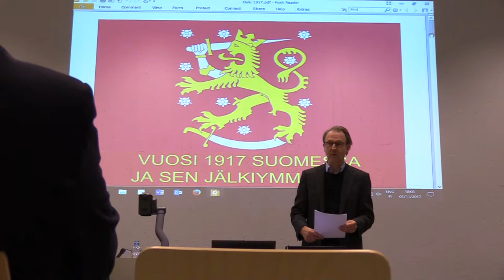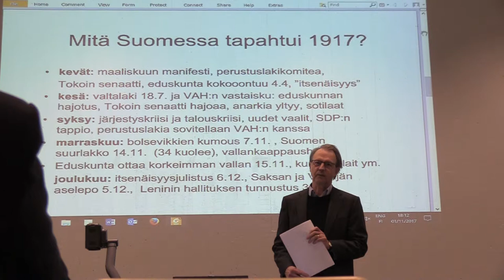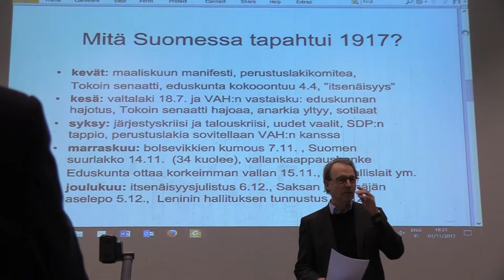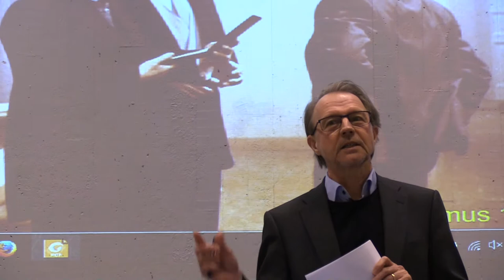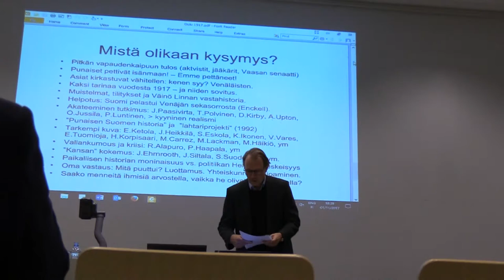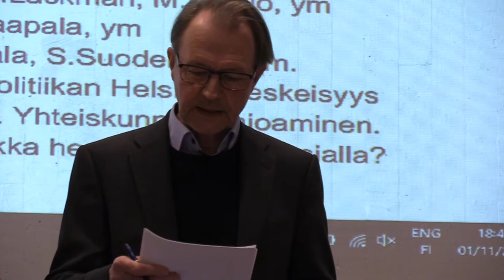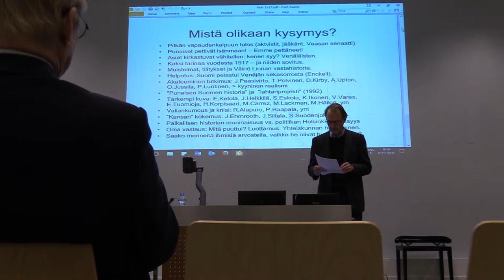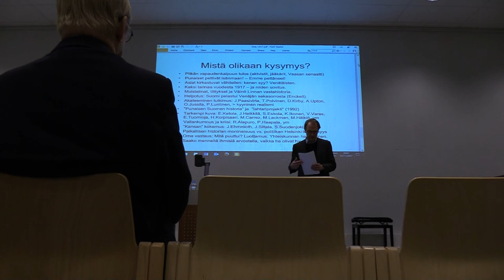Professori Pertti Haapala Vuosi 1917 ja sen jälkiymmärrys Oulun historiaseura 2017 Pohjankartano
Professori Pertti Haapala Tampereen yliopisto.
Luento: Vuosi 1917 ja sen jälkiymmärrys.
Pohjankartano.

Luento Suomen itsenäistymisen alkutaipaleelta!
Lecture from the beginning of Finland's independence!

Oulun historiaseura ry
Yhdistyksen esittely:
Oulun historiaseura r.y. on vuonna 1933 perustettu yhteisö, jonka tarkoituksena on edistää historian tutkimusta ja harrastusta Oulussa ja Pohjois-Suomessa. Historiaseura järjestää julkisia esitelmätilaisuuksia, seminaareja ja retkiä sekä harjoittaa säännöllistä julkaisutoimintaa. Yhdistyksen kotipaikka on Oulu.

Oulun historiaseura r.y. on vapaa kansalaisjärjestö, jonka jäseneksi on tervetullut jokainen historian ystävä. Oulun historiaseura ei ole pelkästään ammattihistorioitsijoiden kerho, vaan kaikki kansalaispiirit tavoittava järjestö. Seurassa on tällä hetkellä lähes 150 jäsentä. Seura järjestää vuosittain useita esitelmätilaisuutta, joissa eturivin suomalaistutkijat kertovat ajankohtaisista tutkimusaiheistaan. Viime aikoina esitelmätarjontaa on lisätty myös muille paikkakunnille.

ESITELMÄT: Viime vuosina esitelmiä on pidetty Oulussa mm. Oulu-opistolla, Kirkkotorin koulutuskeskuksessa ja kirjaston Pakkala-salissa. Yksittäisiä esitelmiä pidetään tarpeen mukaan muuallakin.
Professori, FT Matti Lackman.

Historia, Hannu Lihavainen, Oulu, Uleåborg, Suomi, Finland, Skandinavia, Scandinavia, Pohjoismaat, Nordic countries, Eurooppa, Europe, Independent-elokuva, indie-elokuva, independent film, independent movie, indie film, indie movie,